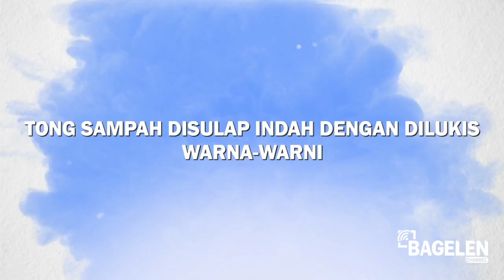Tong Sampah Disulap Indah Dengan Dilukis Warna Warni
Ratusan siswa mulai Taman Kanak-kanak, Sekolah Dasar, Sekolah Menengah Pertama dan Sekolah Lanjutan Tingkat Atas, mengikuti berbagai kegiatan lomba, yang digelar oleh Kantor Lingkungan Hidup Kabupaten Purworejo di komplek GOR WR Supratman, Minggu (22/05/2016) lalu.